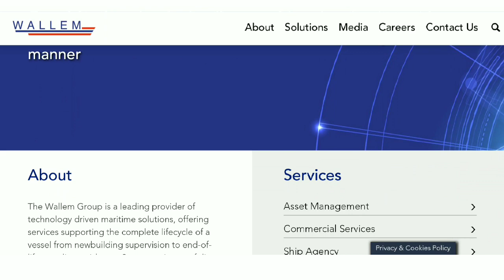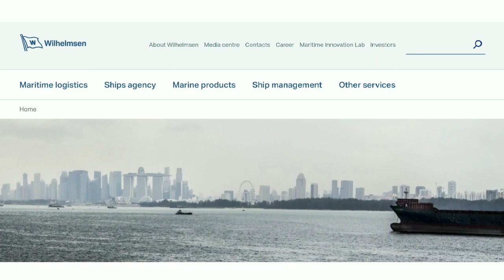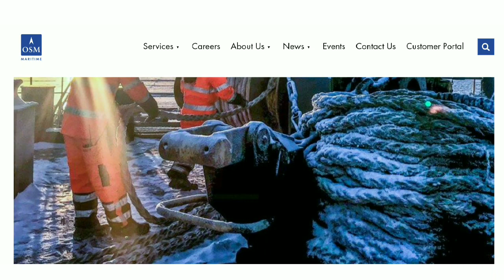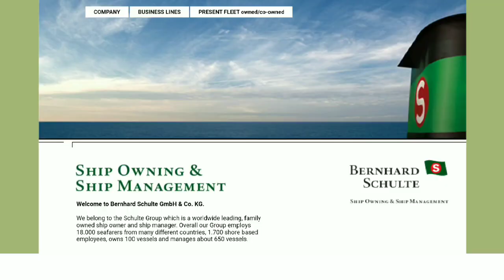Top 10 Ship Management Companies In The World | 2019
Top 10 Ship Management Company In The World | Ak The Sailor

Here is the list of top 10 Ship Management Company 2019
1. V Ships
2. Anglo Eastern
3. Schulte Group
4. OSM Group
5. Fleet Management
6. Thome Group
7.  Wilhelmson
8. Columbia Ship Management
9. Wallem
10. Synergy